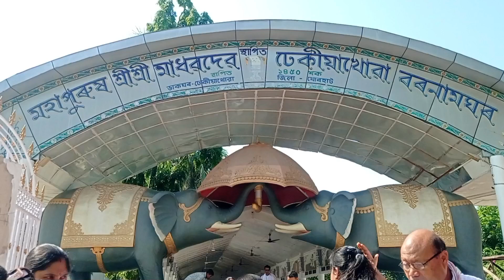🛕ঢেকীয়াখোৱা বৰনামঘৰ🙏🙏Jay shree krishna🙏|| Bokata to jorhat cycling ||Twist vlogs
from Assam
Assamese vlogs
new Assamese vlogs
dimpu vlogs
Assam z
Assamese viral vlogs
new Assamese vlogs 2023.
Assamese song
Assamese vlogs demow
0:02
Your Queries ÷ 👇

myfirstvlogviralkaisekare2023 firstvlogviral kaisekare
YouTube  please  do support  me🙏🙏❤💙
poor vlogs 😭😭🙏🙏

Searching keywords:👇

my first log viral kaise kare
2023 me my first vlog viral kaise kare
my first vlog video viral kaise kare 2023 me